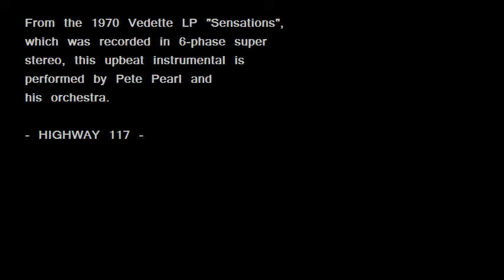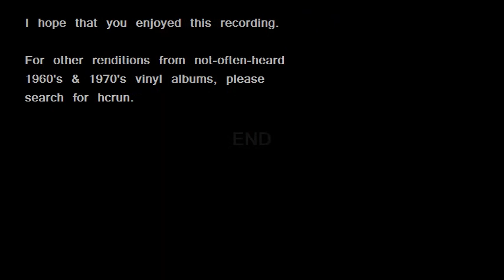Peter Hamilton and orchestra - "Highway 117"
A track from the 1970 Vedette (an Italian company, I think) "sampler", which was produced and sold as a promotion for what was termed "6-phase super stereo". This was earlier than "quadraphonic" stereo, which came in during the mid to late 1970's.

I picked this album up at a garage sale as it looked interesting, although I fail to recognise any of the artists featured on it.

Peter Hamilton and his orchestra are not around any more (as far as I'm aware) and I have never heard this composition before or since.
Which highway he was referring to, I have no idea!